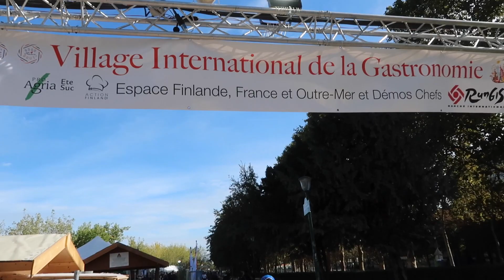Je rencontre MERCOTTE du MEILLEUR PATISSIER... et lui pose THE question! - VLOG #672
Pour pré-commander mon livre "Le Food Tour de Florian OnAir" qui sort le 11 octobre aux Editions Solar

Comme chaque année , je vais me balader au Village International de la Gastronomie, où je rencontre Mercotte, la célèbre blogueuse, membre du jury du Meilleur Pâtissier sur M6 ... L'occasion de faire connaissance avec elle et de lui poser une question qui me titille : lèche t'elle à la cuillère le fond de la casserole quand elle fait de la pâtisserie?

Je déguste aussi au stand du Mexique une création de la chef Mercedes Ahumada : un TACO VEGETARIEN à l'HIBISCUS, ainsi que le plat national mexicain revisité : Chile en nogada.
Au menu aussi : un feuilleté à la fêta au stand grec, et un sandwich tunisien.